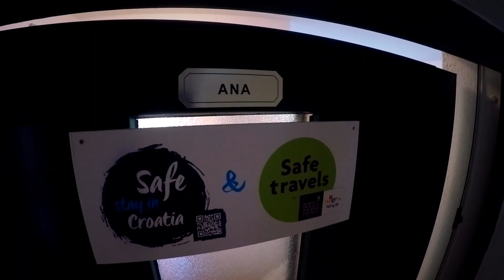APP Ana - Apartmani Mary, Bošana, otok Pag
Apartmani Mary sa 4 apartmana kod prekrasnih plaža u mjestu Bošana u blizini grada Paga